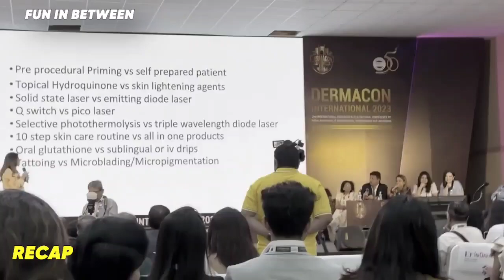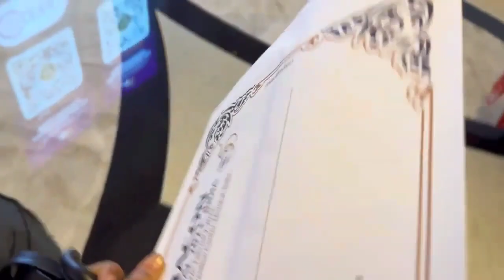Bollywood gala night with singer Sukhwinder Singh | Mumbai day 3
Hello everyone !!

Day - 4 in Mumbai!
Now the Dermatologist Conference is about to end, just one more day. Today, I went for a workshop which included top faculties from different regions sharing their experiences & work.

Also, how can I not wander around? So, I visited the Gateway of India after the conference. The day was summed up with the Gala night and the amazing show by Sukhvinder Singh.

So now onwards  we will be creating fun content on this channel

So there will be bombardment of content on this channel
All kinds of fun and entertainment would be there in this channel